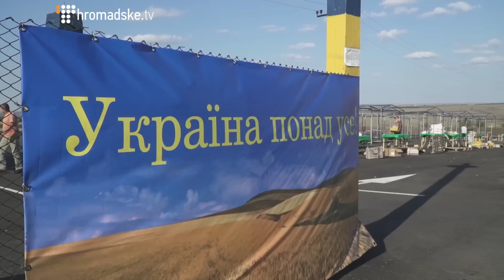КПП «Зайцеве»: За покупками у логістичний центр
З 28 серпня на КПП «Зайцеве» на лінії розмежування розпочав роботу Гуманітарно-логістичний центр, де люди з непідконтрольних територій можуть придбати продукти й товари першої необхідності за українськими цінами. Також тут працює аптека та відділення «Ощадбанку» з банкоматом. Громадське з'ясувало, як зараз працює логістичний центр, які послуги там надають вже і що нового планується найближчим часом, та чи користується новація, запропонована Донецькою ОДА, популярністю серед жителів непідконтрольних територій.

/Анастасія Канарьова, Богдан Кінащук